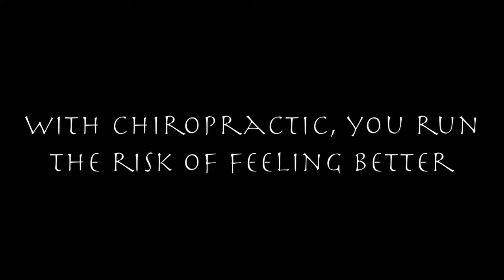Could yoga or massage help my chiropractic care?